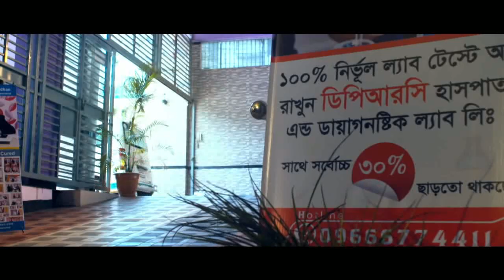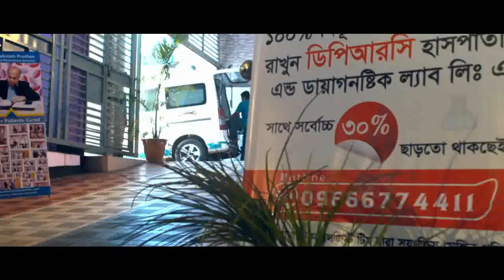কোমর ব্যথায় স্বামী-স্ত্রীর সহবাসের সঠিক ভঙ্গি || Back Pain || Husband & Wife || Right Position